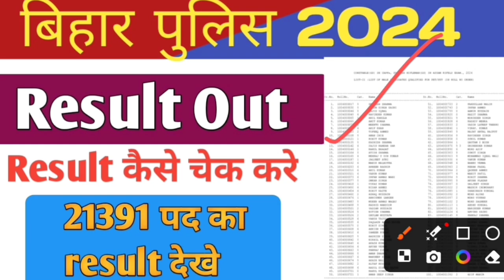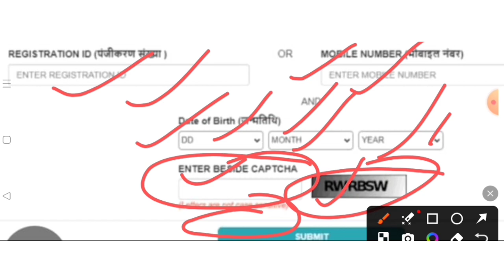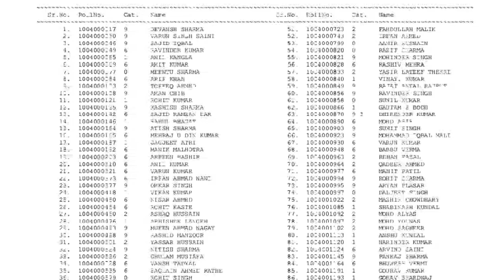Bihar Police Constable Result 2024 Out ll Bihar Police Result Kaise Chek Kre ll Bihar Police Result